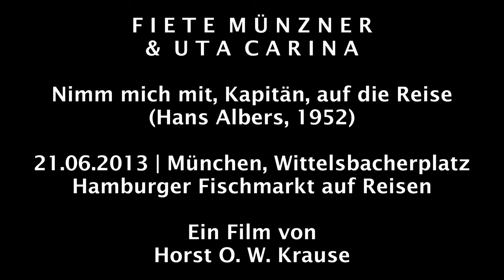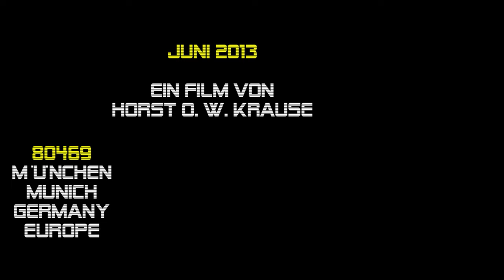Fiete Münzner & Uta Carina 2013 Nimm mich mit, Kapitän (Hans Albers) München 21.6. Fischmarkt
FÜR NEUGIERIGE ► 00:01:04 FIETE MÜNZNER & UTA CARINA live auf ihrer „Hamburger Fischmarkt auf Reisen”-Tour am 21. Juni 2013 auf dem Münchner Wittelsbacherplatz. Ein Film von Horst O. W. Krause //.

N I M M
M I C H
M I T ,
K A P I T Ä N ,
A U F
D I E
R E I S E
ist ein Lied des deutschen Schauspielers und Sängers HANS ALBERS aus dem Jahr 1952 (Film: Käpt'n Bay-Bay).

Text: Fritz Graßhoff